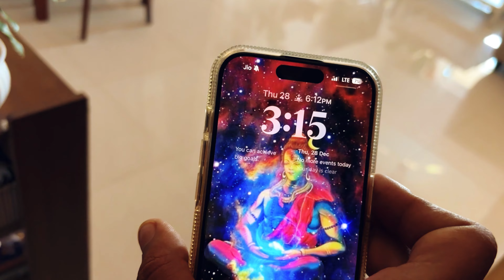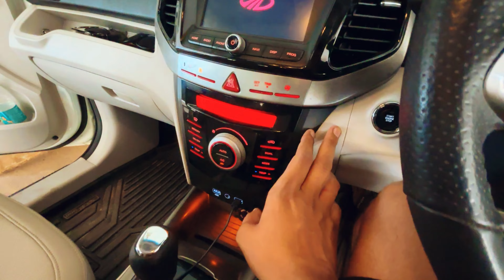Goa ki sabh se Expensive chai 😍| VLOG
Thank you for supporting and appreciating our work ❤️

We shot this video very spontaneously, and thought why not sharing it ❤️ it’s been so long since we shared the last video and we missed you all 🥹🫶